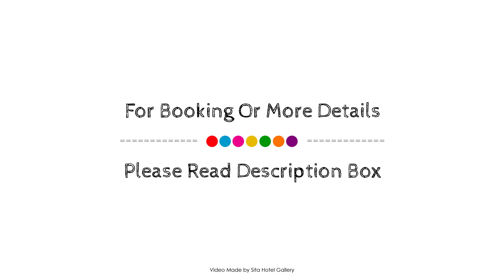EuroParcs Beekbergen, Apeldoorn, Netherlands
About Property:
Set in a prime location of Beekbergen, DroomPark Beekbergen puts everything the city has to offer just outside your doorstep. The hotel offers a high standard of service and amenities to suit the individual needs of all travelers. Meeting facilities, restaurant, newspapers, tours, bar are on the list of things guests can enjoy. Guestrooms are designed to provide an optimal level of comfort with welcoming decor and some offering convenient amenities like heating, balcony/terrace, television, seating area. The hotel's peaceful atmosphere extends to its recreational facilities which include fitness center, sauna, golf course (within 3 km), indoor pool, solarium. No matter what your reasons are for visiting Beekbergen, DroomPark Beekbergen will make you feel instantly at home.
Searching For
1. EuroParcs Beekbergen - Apeldoorn
2. EuroParcs Beekbergen - Apeldoorn Virtual Tour
3. EuroParcs Beekbergen - Apeldoorn Rooms
4. EuroParcs Beekbergen - Apeldoorn Amenities
5. EuroParcs Beekbergen - Apeldoorn Videos
6. EuroParcs Beekbergen - Apeldoorn Offers
7. EuroParcs Beekbergen - Apeldoorn Deals
Audio Credit:
Track Title: Blank Slate
Artist: VYEN